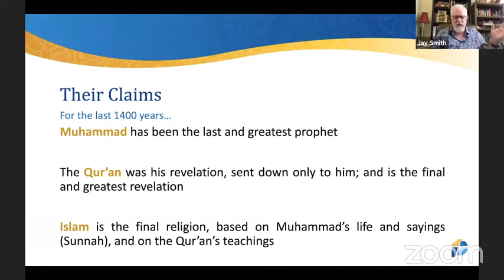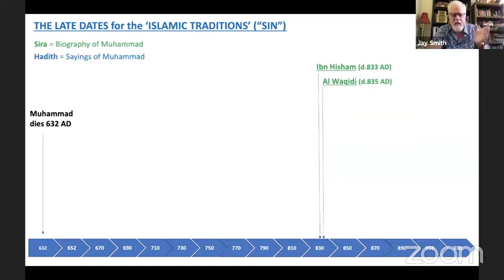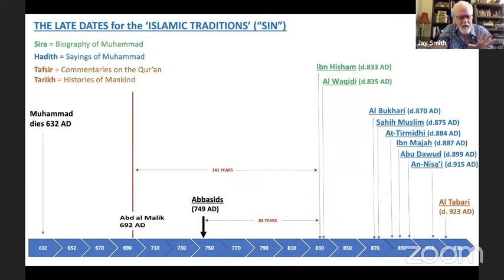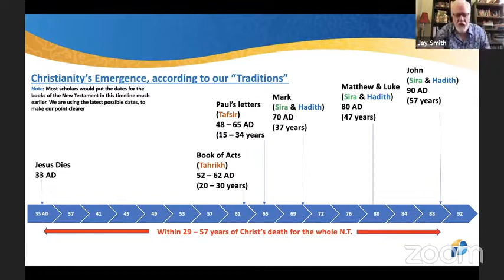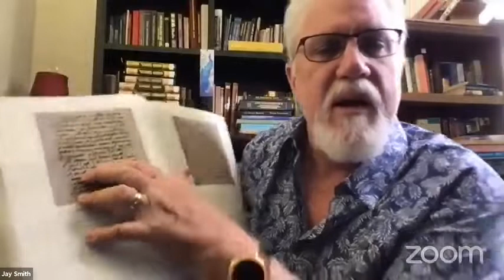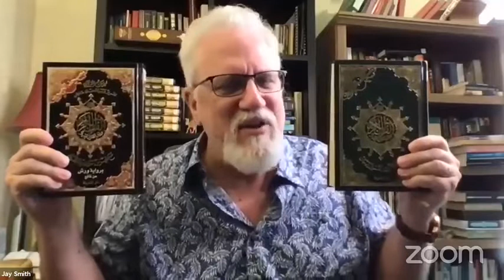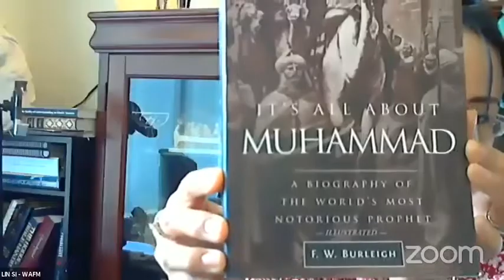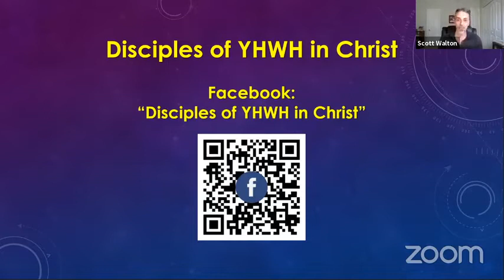UMPTEEN Reasons Islam's Muhammad didn't Exist!